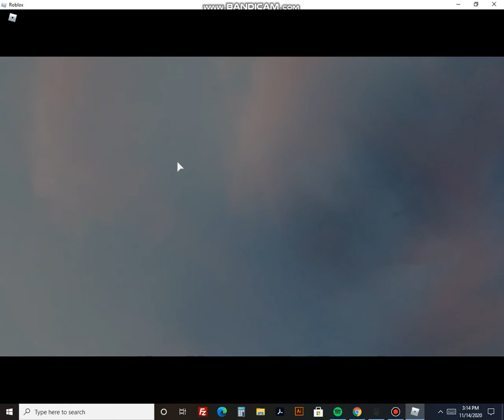LIL NAS X EVENT!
Sorry for not recording at the beginning i got to carried away